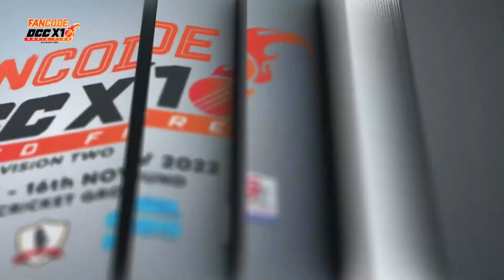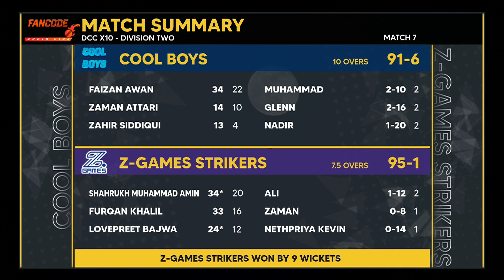Highlights: Match 7 Cool Boys vs Z Games |DCC X10 League 2022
Catch highlights Match 7 Cool Boys vs Z Games | DCC X10 League - 2022 on CricTracker.